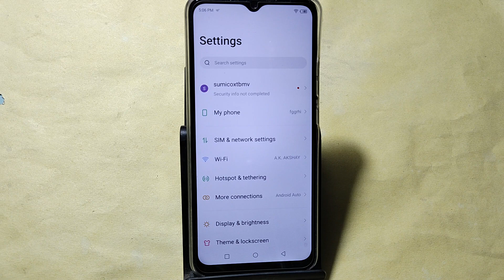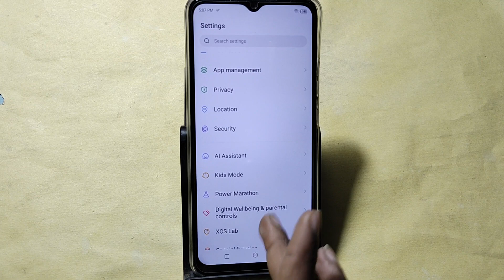how to set App lock, Tecno Spark 10c me Applock kaise set kare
Best powerful CPU under 10k

60-Inch Tripod with Bag

7 Socket 6A Extension Board